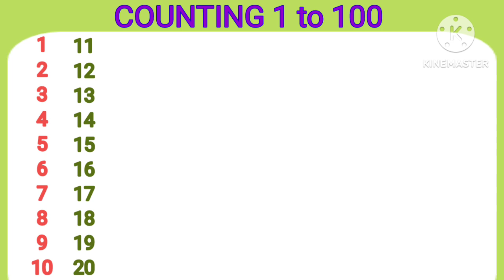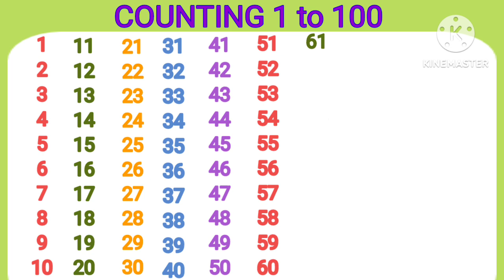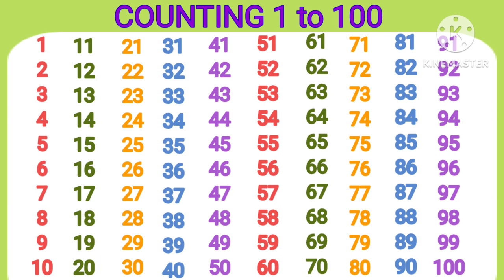Numbers 1 to 100 | Learn numbers in english | 1 to 100 counting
Numbers 1 to 100 in english| 1 to 100 counting| Numbers for kids learn english numbers ginti#123

Numbers | Numbers 1 to 100 | 1 to 100 counting in english| Numbers for kids

Numbers 1 to 100 in english | 1 to 100 counting for kids | Numbers for kids

counting 1 to 100 | 123 Numbers | One two three, 1 से 100 तक गिनती, 1 to 100 counting

1 se 100 tak ginti
1 rinda 100 numbers
1 to 100 counting for kids
easy maths numbers 1 to 100
easy counting
count to 100 easy

about this video:
                              In this video you can learn counting numbers 1 to 100 easy way.